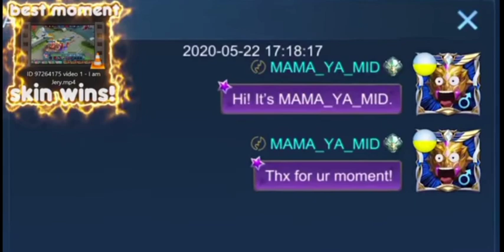Best funny moments Mobile Legend 😂😂😂